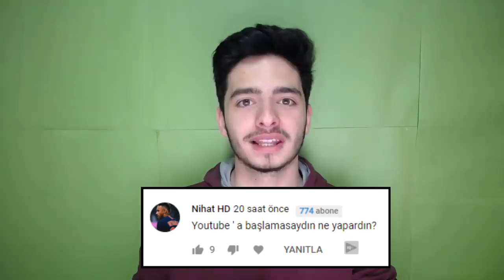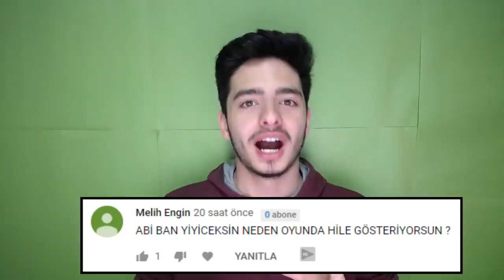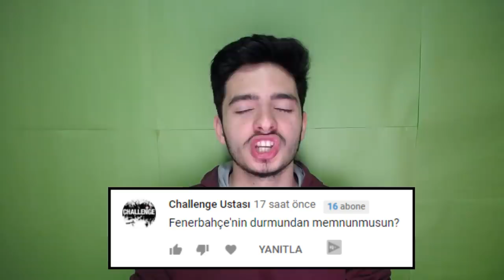KORAY YILDIRIM (Soru - Cevap) FIFA Mobile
Merhaba ben Koray bu video da soru cevap video su ile birlikteyiz bugün fifa mobile ile ilgili ve youtube hayatım la ilgili sorduğunuz soruları cevapladım...